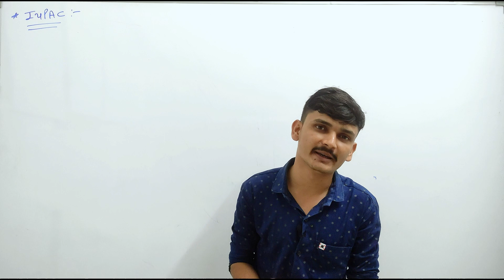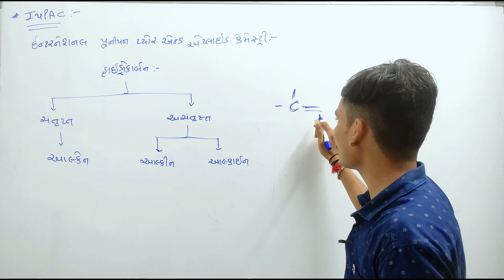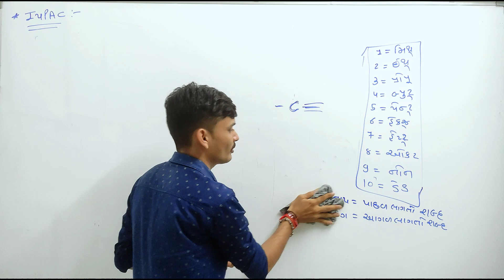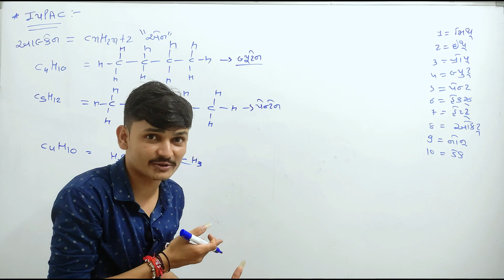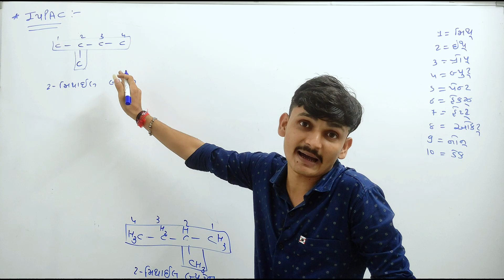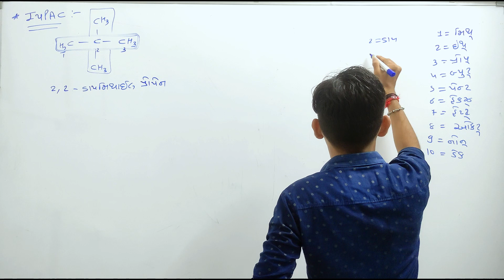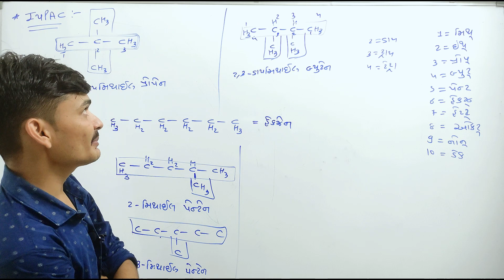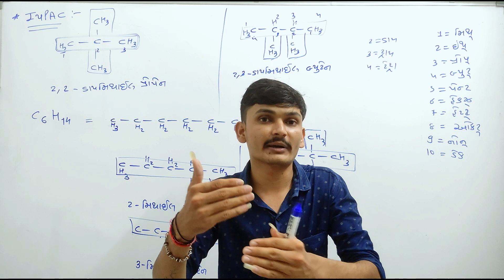IUPAC nomenclature of organic chemistry|class 11||JEE|NEET|gyan of chemistry|ajay sir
Hello Friends,
Welcome To Gyan of Chemistry.

Gyan Of Chemistry You Tube Channel Handled By Ajay sir.

આ વિડિયો માં તમે જૉસો  IUPAC namkaran. basic mahiti ane alkane na iupac namkaran.

YOUR QUERYS :-

class 11 iupac naming/
class 11 iupac nomenclature/
organic chemistry iupac nomenclature/
alkane nomenclature/
some basic compound iupac nomenclature/
gyan of chemistry/
JEE/NEET/
GUJARAT BOARD/

Class 11 Chemistry CH 12 In Guajarti/
JEE NEET/ GUJARAT BOARD/
gyan of chemistry સાથે જોડાવા માટે ધન્યવાદ .